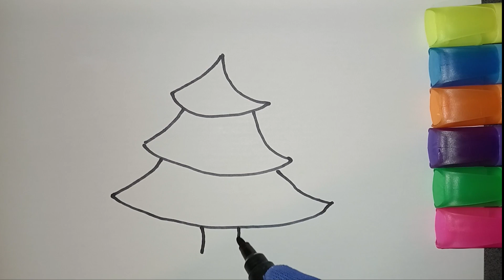How to Draw a Christmas Tree. Draw for Kids. Draw for Toddlers.